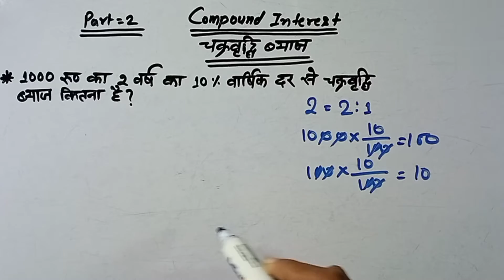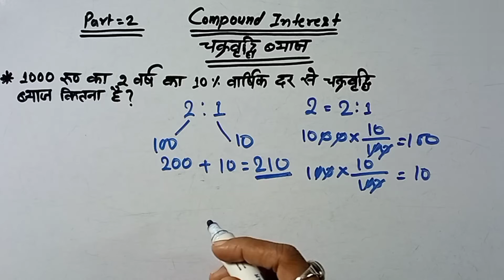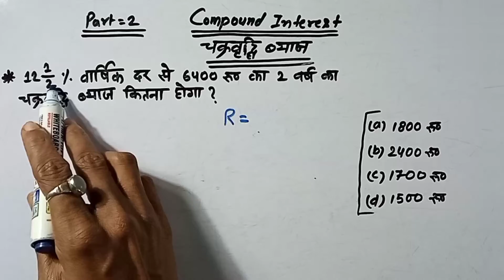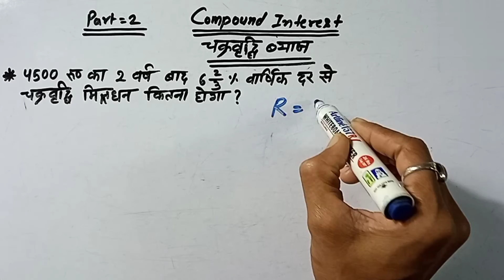Compound Interest Basic Concept/Problems/Formulas/Tricks/Shortcuts In Hindi/चक्रवृद्धि ब्याज/Part-2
We discus the some important questions of Compound Interest
SSC
RAILWAY
BANK
SSC GD
SSC CGL
DEFENCE
CHSL
MTS

Your Querys

Basic concepts of Compound Interest

Compound Interest related questions

Short tricks of Compound Interest

Important Questions of Compound Interest

Basic Questions of Compound Interest

Compound Interest ka basic concept

Compound Interest Formulas

Compound Interest kaise banaye

Compound Interest banaane ka sabse aasan tarika

चक्रवृद्धि ब्याज वाले सवालों ko kaise hal kare

Compound Interest Questions for all competitive exams

चक्रवृद्धि ब्याज सम्बन्धी प्रश्नों को कैसे बनाए

चक्रवृद्धि ब्याज वाले सवालों को बनाने का सबसे आसान तरीका

चक्रवृद्धि ब्याज सम्बंधी महत्वपूर्ण प्रश्न

चक्रवृद्धि ब्याज वाले सवालों का फॉर्मूला